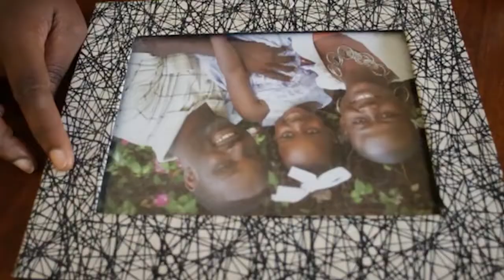INFO PACIFIC 8 AVRIL 2019 présenté par Came Stefada POULARD - 7H (Journal Français)